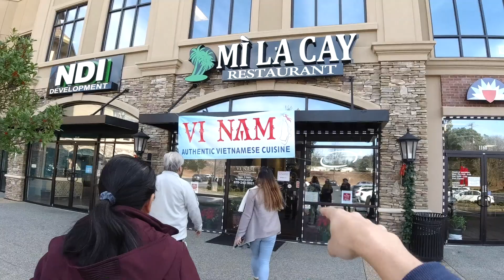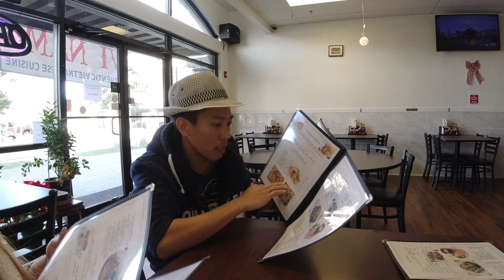🛑615-Mỳ La Cay-Món ngon Tại Atlanta Khu Việt